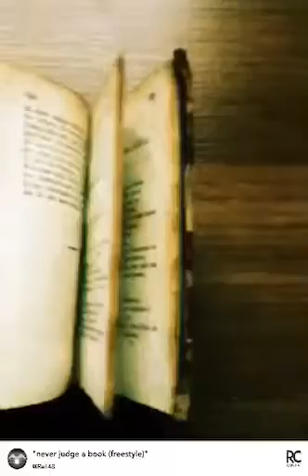Never judge a book (freestyle)